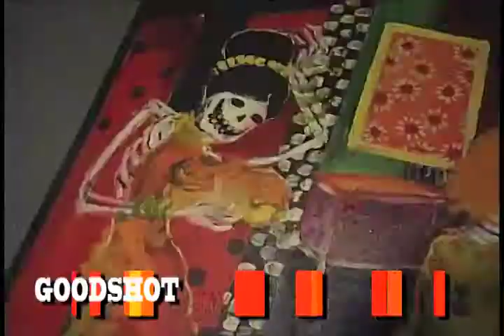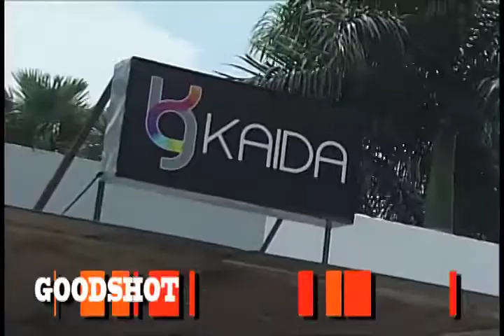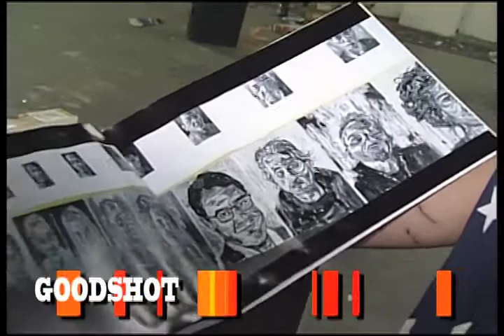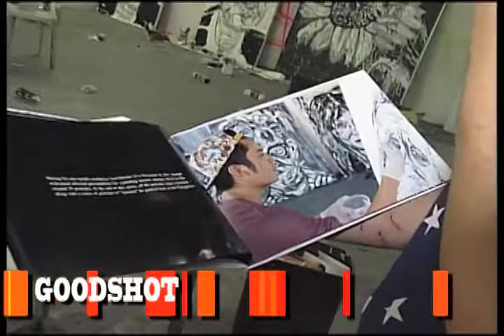GOODSHOT: YOUNG ARTISTS